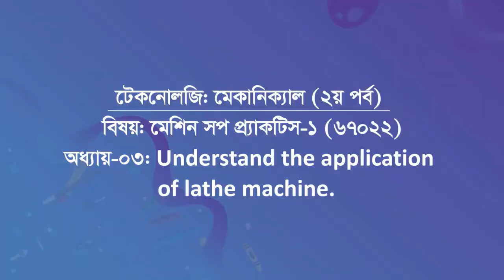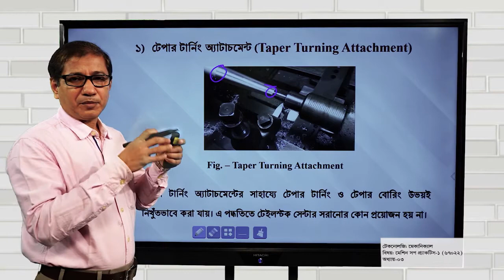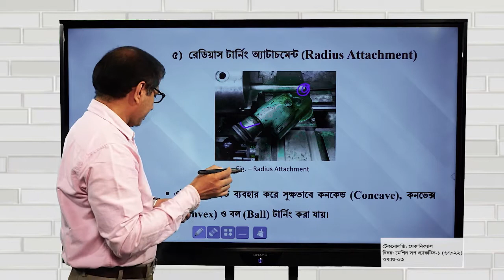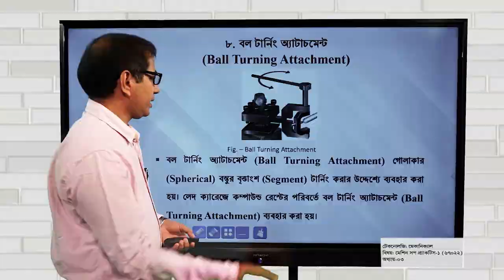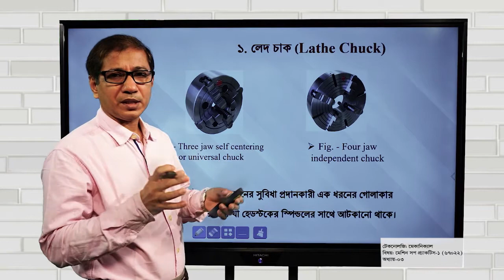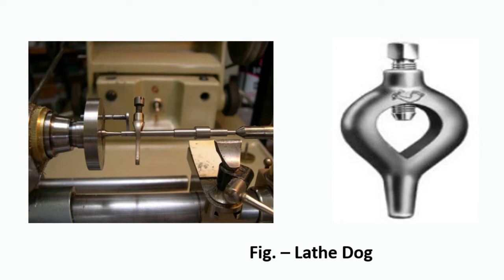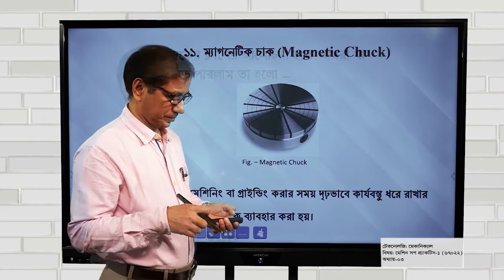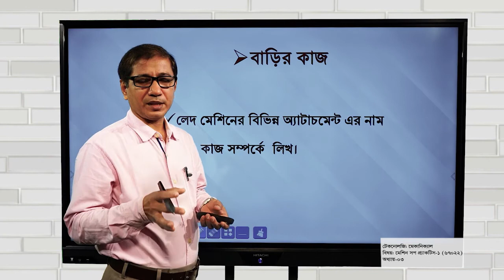67022-মেশিন সপ প্র্যাকটিস-১-অধ্যায় ৩: Understand the application of lathe machine. (2)